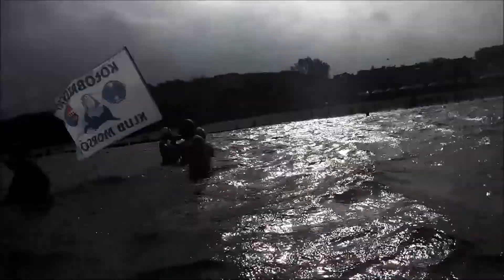Niedzielne morsowanie KKM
Niedzielne morsowanie Kołobrzeskiego Klubu Morsów przy latarni morskiej w Kołobrzegu.